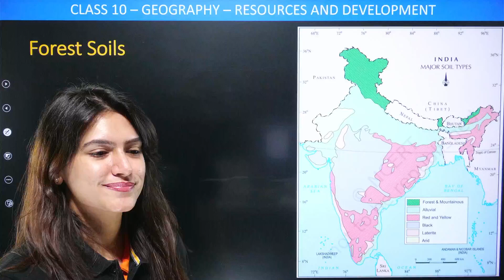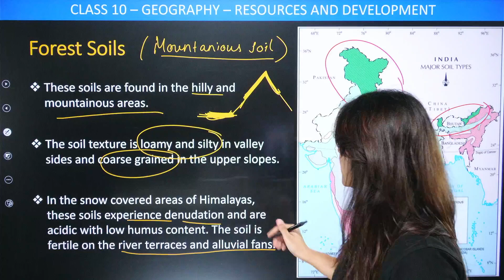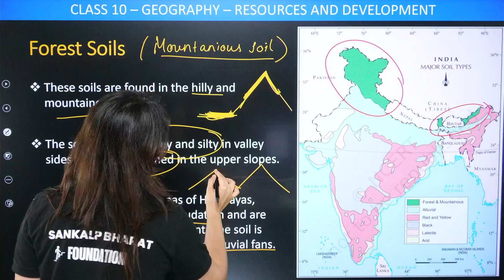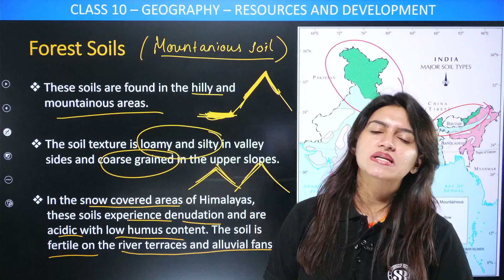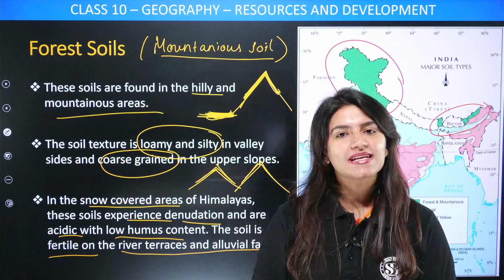Forest Soils | Class 10 Geography Chapter 1 | Resources and Development | Geography By Ujjvala Mam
Forest Soils | Class 10 Geography Chapter 1 | Resources and Development | Geography By Ujjvala Mam | SANKALP BHARAT FOUNDATION

✔️ Class: 10th
✔️ Subject: Geography
✔️ Chapter: Resources and Development
✔️ Topic Name: Forest Soils | Class 10 Geography Chapter 1 | Resources and Development | Geography By Ujjvala Mam